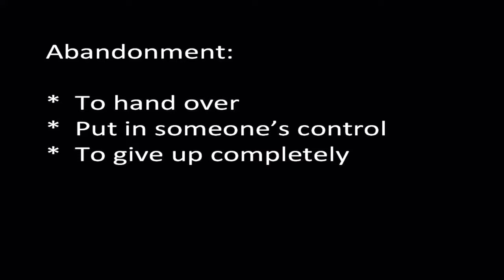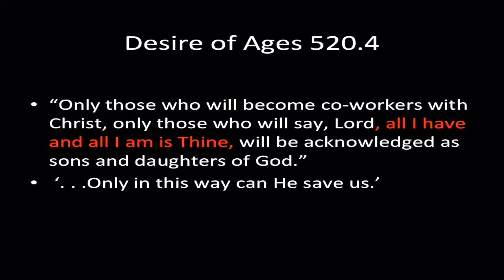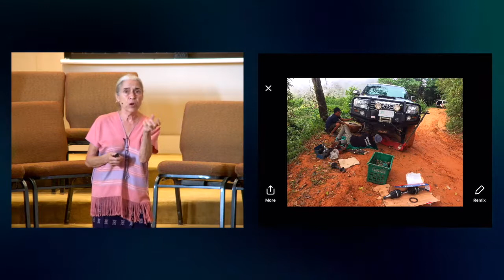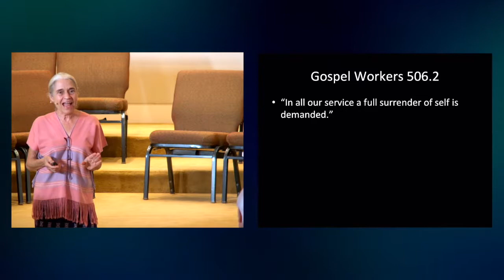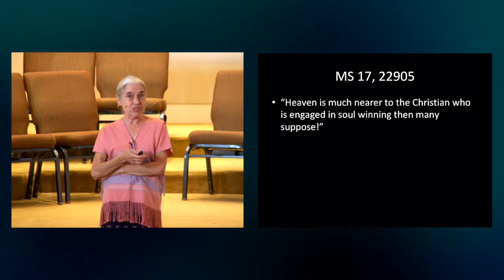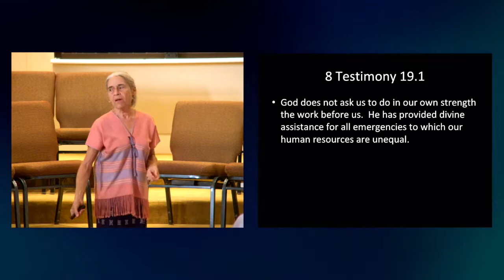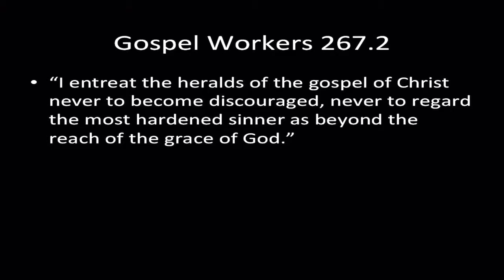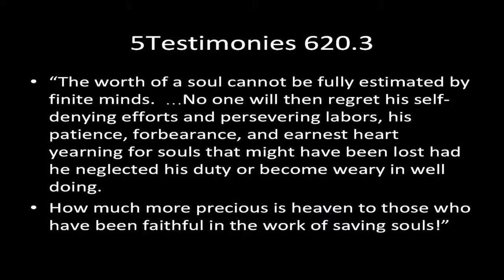Mission Vespers: Gayle Haberkam | 7-6-2019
See more in our video library or visit southbaysda.org